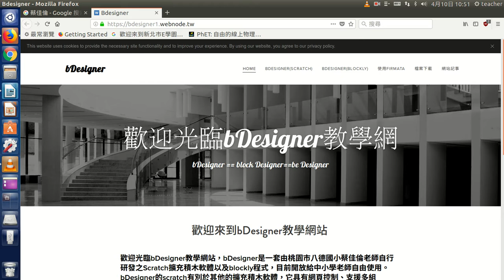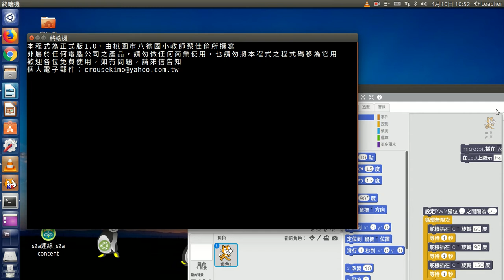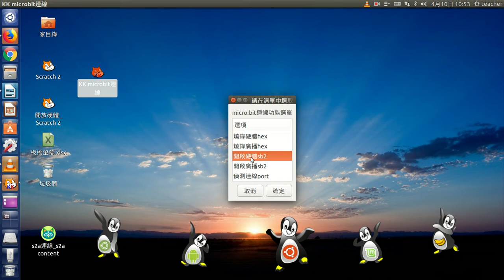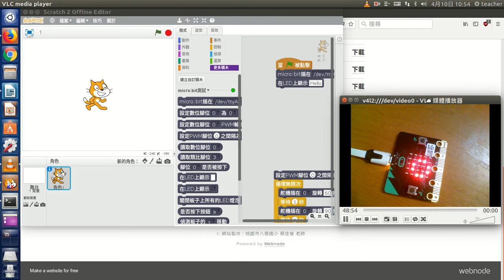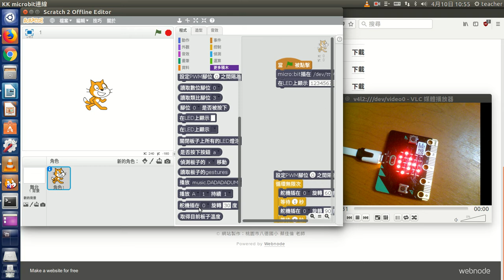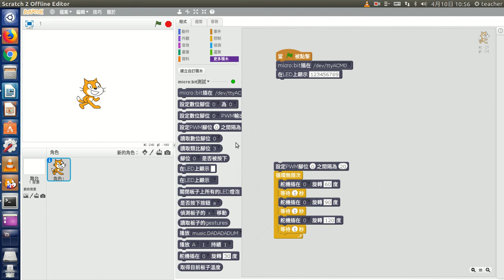a15mic:bit與scratch2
a15mic:bit與scratch2使用蔡佳倫老師的中介程式bDesigner